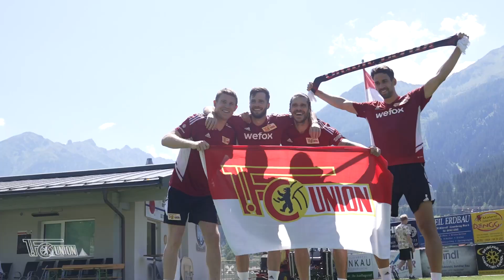"Geh heast!" I Fußball mit verbundenen Augen I Challenge I 1. FC Union Berlin